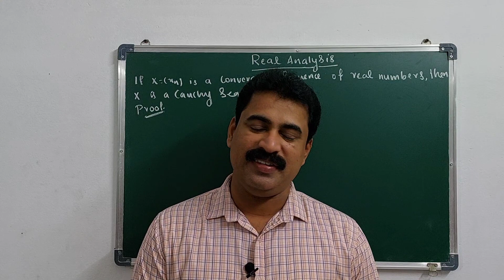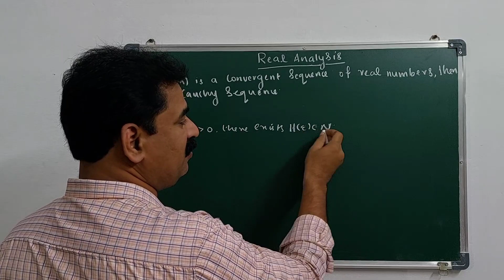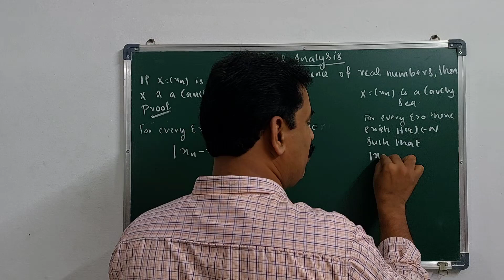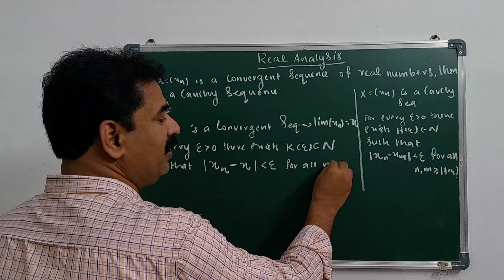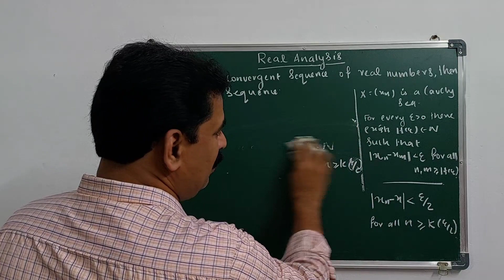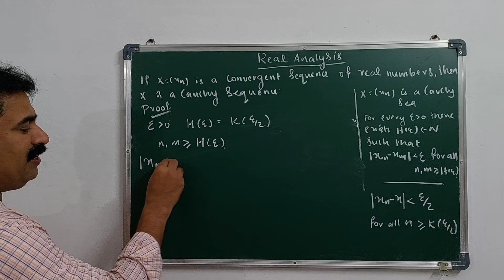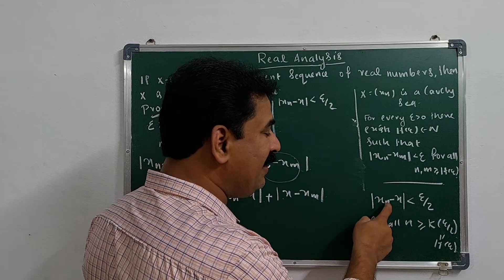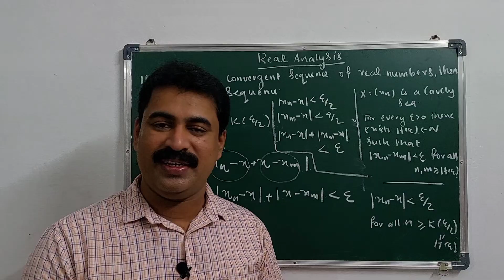Convergent sequence is a Cauchy sequence